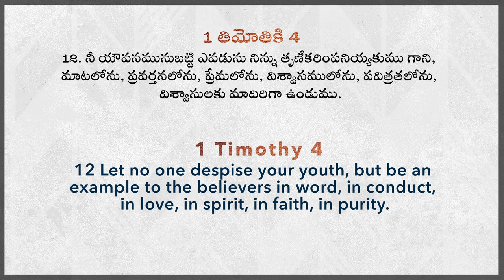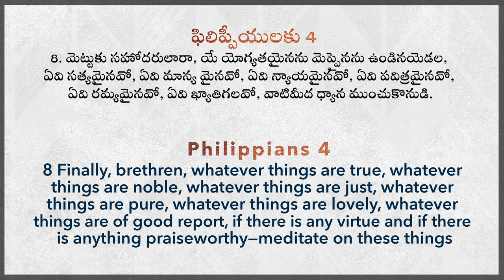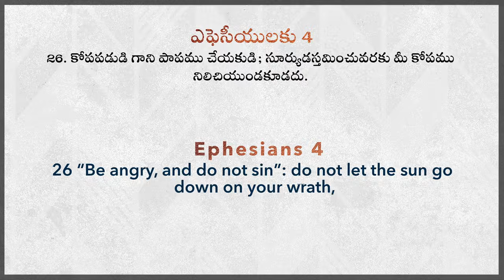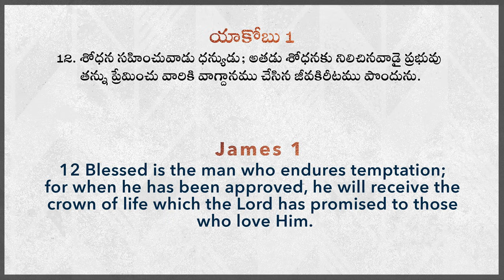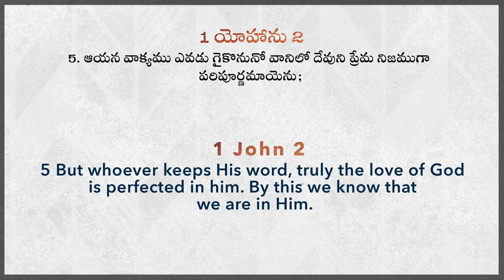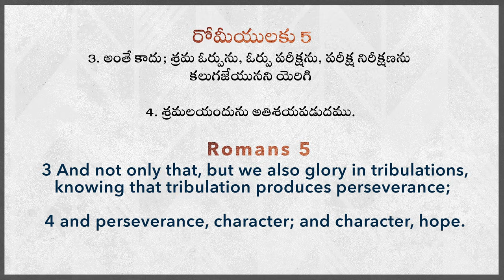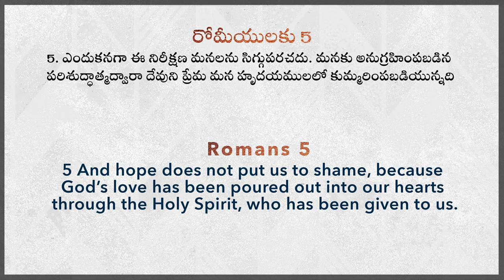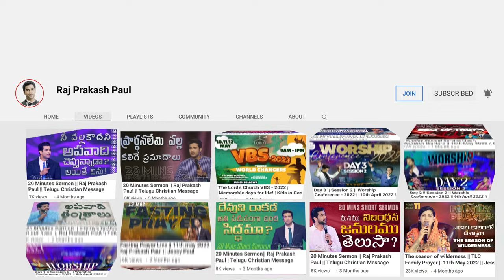నీ హెచ్చింపుకు ఇది ప్రాముఖ్యం || This is priority for your enhancement || Raj Prakash Paul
4k full hd christian song